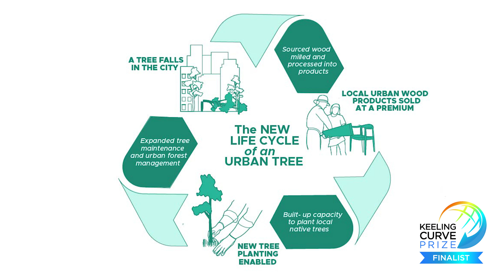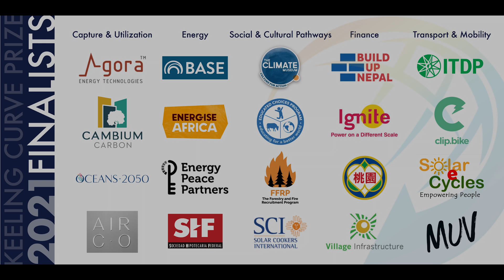Keeling Curve Prize 2021 Finalist Announcement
Our 2021 Keeling Curve Prize Application Cycle was the most competitive to date. These 20 projects are leading the way to a cleaner, more sustainable planet with their diverse climate initiatives.